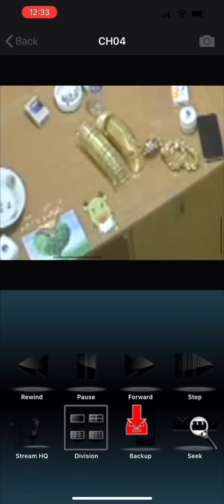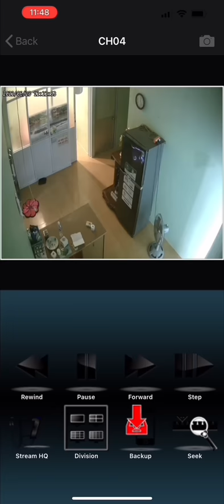Hà kiều anh shop bị mất trên 30 vàng cận cảnh nó có toan tính trước khi về để làm nhà nghỉ .26.6.22